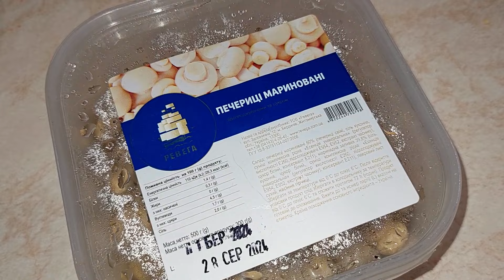Салат Грибна галявина з печерицями/Mushroom salad Mushroom meadow.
Салат "Грибна галявина"  конкурент "Олів'є! Українська кухня.